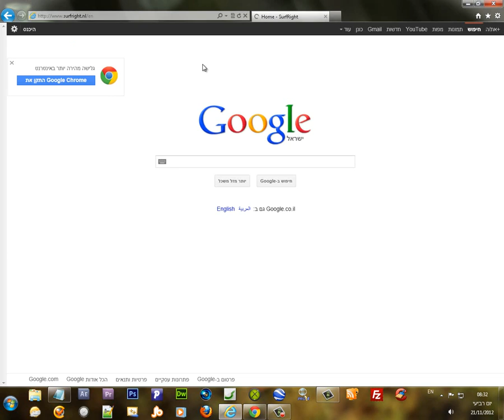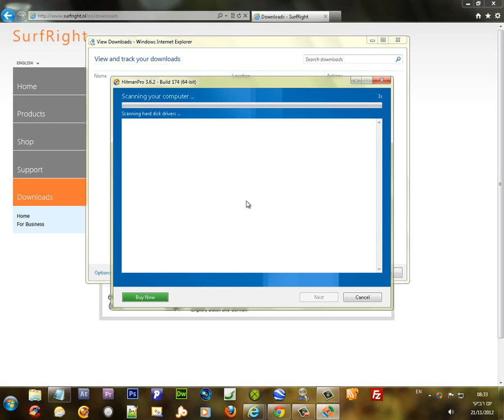افضل طريقة للتخلص من الفيروسات وملفات التجسس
اقدم لكم اليوم طريقه لتنظيف الحاسوب من الفايروسات والملفات الضارة
عن طريق برنامج HitmanPro
وتآبع الشرح

في امان الله
اخوكم احمد حوشان